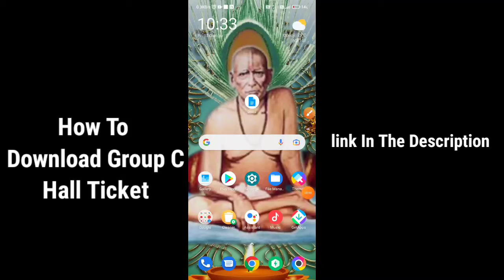Download Admit Card/Hall Ticket For Group C |Arogya Vibhag Bharati 2021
How to download Hall Ticket For Group C Arogya vibhag bharati exam on 24 oct